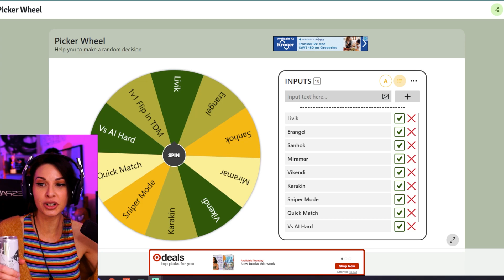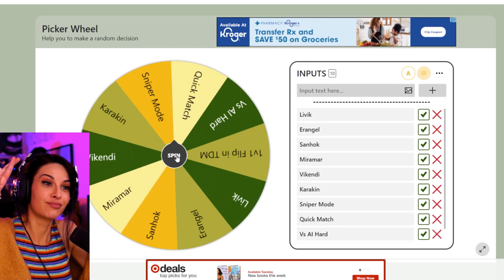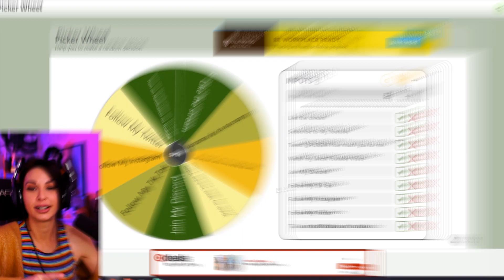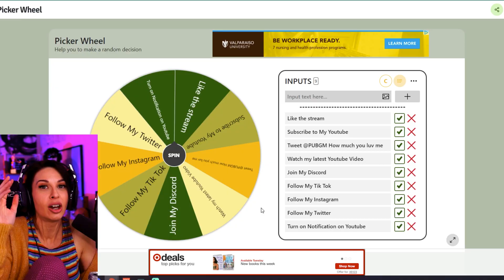Roulette Is Back! Did Chat Win? | PUBG Mobile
Check out the massive library that Soundstripe has to offer for all of your editing needs, including sound effects, music and more!

I stream Full time on Facebook.

Thanks! I cant wait to see you in the Fox Den, Ciao!